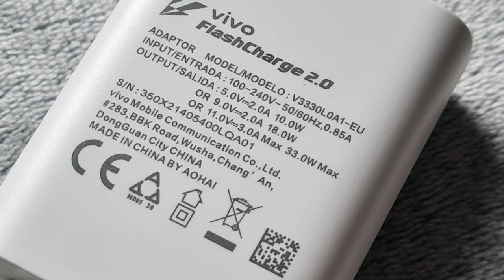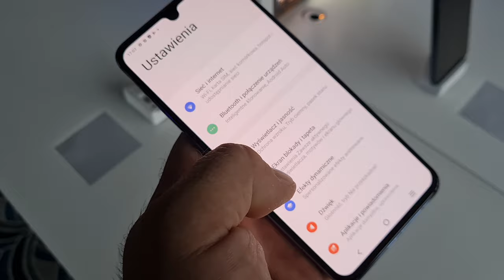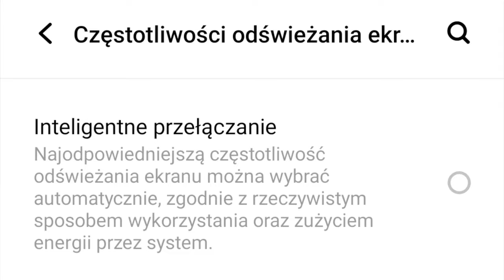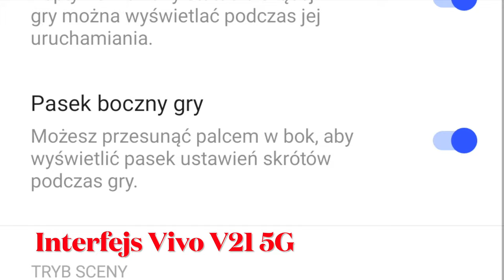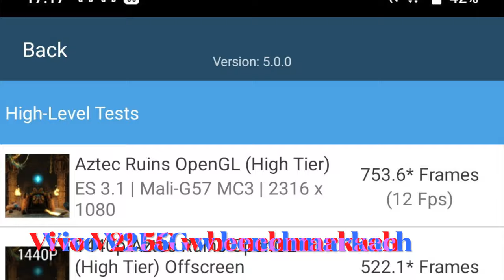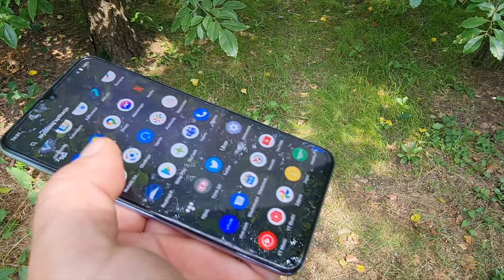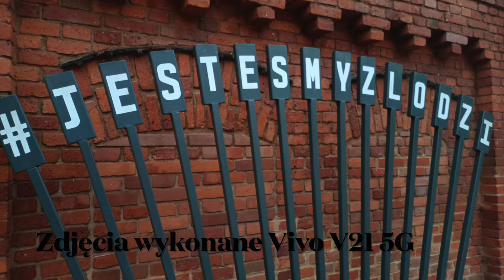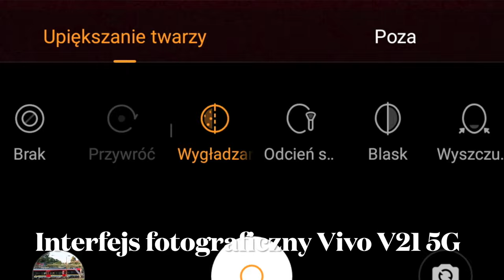Vivo V21 5G - wideorecenzja mGSM.pl. MISTRZ SELFIE?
Jeśli waszą domeną są selfie i kręcenie vlogów to smartfon ten jest zdecydowanie wart uwagi... poza tym, to typowy produkt średniej klasy. Dobre zdjęcia dzienne, niezłe zdjęcia nocne, jest obiektyw szerokokątny, aparat do makro - słabiutki ale też jest. Wydajność jest nie najgorsza, jakość połączeń i dźwięku jest adekwatna... można narzekać na brak mini-jacka i wodoszczelności, cieszy za to slot na kartę microSD, słuchawki i pokrowiec w zestawie, a także bardzo fajny wyświetlacz.

Niestety, to wszystko zostało początkowo wycenione na 1999 zł, co moim zdaniem jest troszeczkę "przestrzeloną" kwotą. W tej chwili, po kilku miesiącach, cena spadła, ale nieznacznie - o około 100, 150 zł. Jeśli operator zaoferuje wam go w fajnej cenie, a wy lubicie robić selfiki - Vivo V21 5G będzie wart waszej uwagi.